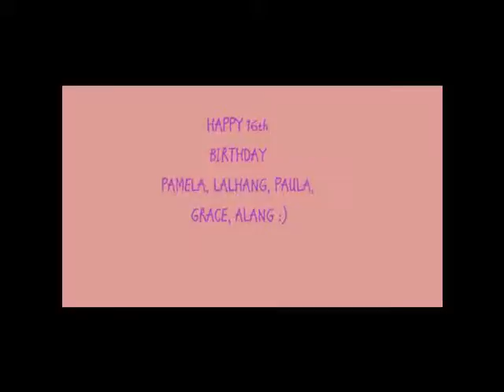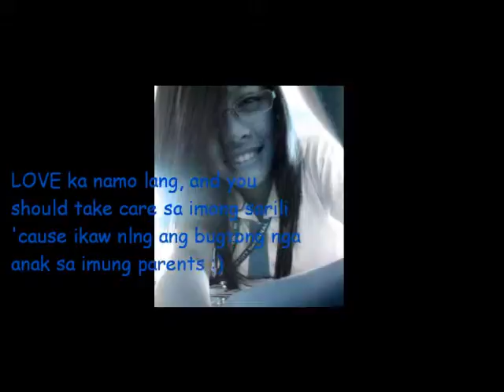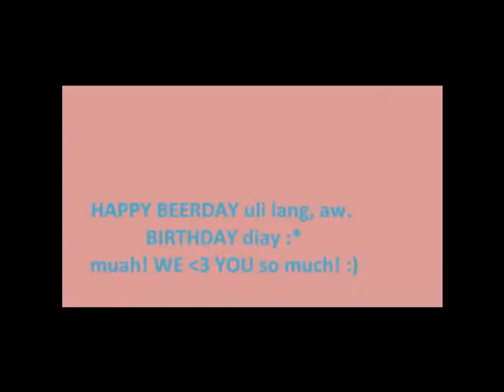Happy Birthday Pamela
A very late video . haha
this is for PAMELA GRACE L. VILLAMOR for her birthday, sorry for the late upload :)
PEACE! mwah!